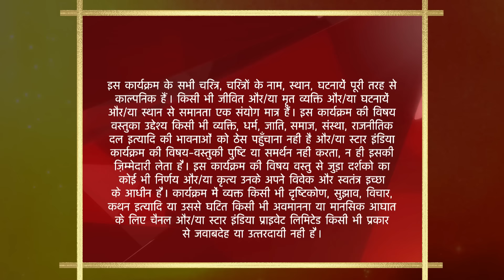Saath Nibhaana Saathiya | Kya Kinjal ki mehendi rang laayegi?